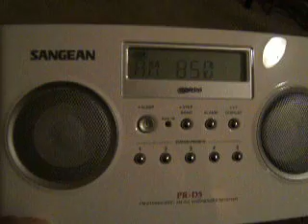Nighttime AM DXing of KOA Denver from Tampa - 1520 miles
KOA is often a nighttime catch here, as AM stations go a long ways at night.